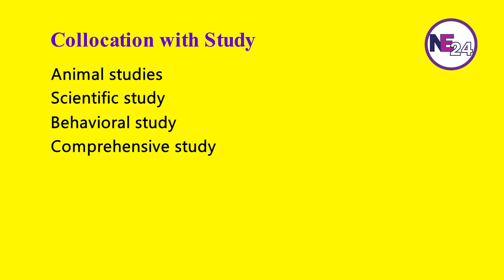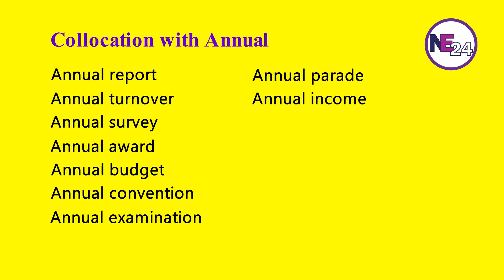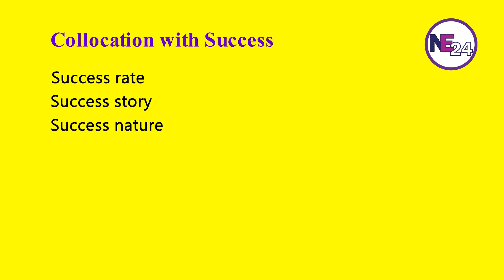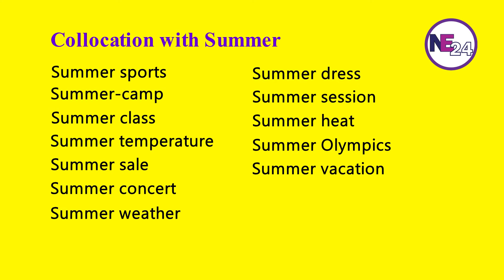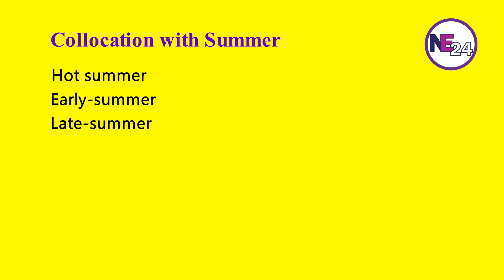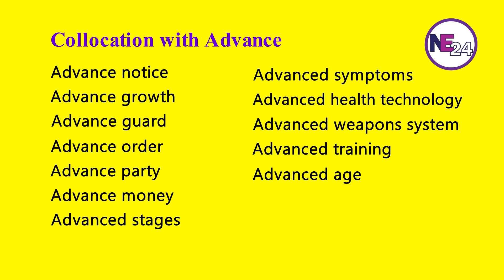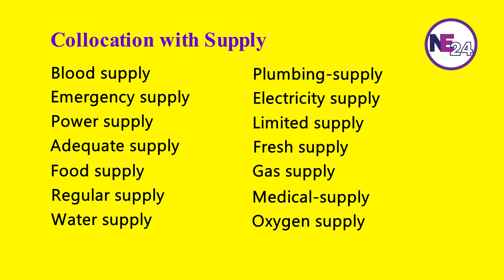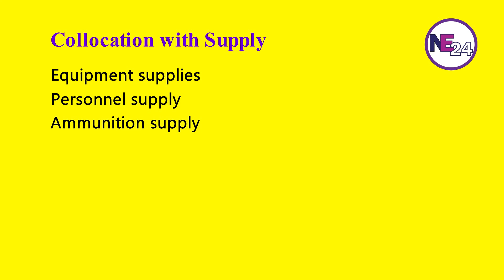English Collocation for IELTS, TOEFL, PTE | For Intermediate | Episode 21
This video lesson is episode-21 of 24 | For Intermediate Level

In this video lesson, you’ll learn some of the most important English collocations or group of words.
This lesson is useful for the students of ESL, IELTS, TOFEL, and PTE.
If you want to develop your English level, this video is made for you.

To get a high score in IELTS, TOFEL, or PTE you need to know natural English, words that are related to each other. Here you’ll find the most common English Vocabularies with collocations
Learning those English collocations, you’ll be able to use them in your writing and speaking.